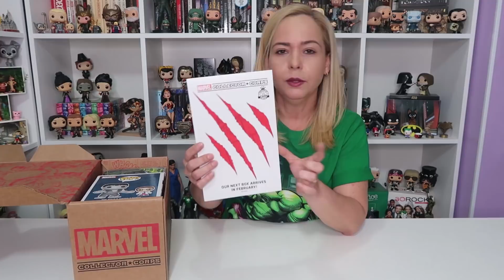UNBOXING COLLECTOR CORPS HULK / FUNKO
Sempre falo da minha paixão por mystery box, mas essas da funko
sempre me surpreendem e me deixam encantada.
O sistema de vendas dessas boxes da funko mudou, não são mais assinaturas, agora vão ser vendidas no varejo em algumas lojas específicas, essa da Collector corps será vendida pela Amazon.com.

Quer ficar mais pertinho de mim? Segue no Instagram @xuxumanias

Renata Belloni
Campo dos Afonsos
Cep: 21740970